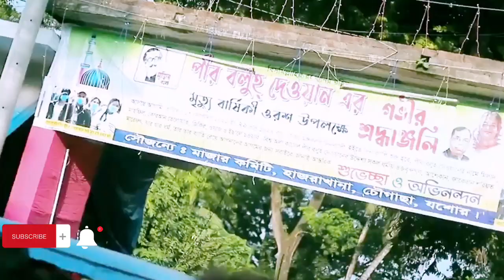চৌগাছা পীর বলুহ দেওয়ান রঃ মাজার | যশোর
Hello friends welcome to my channel if you know my videos you will see educational blogging videos train updates kids entertainment travel scenes entertaining videos any scene happening around you support me subscribe my channel and stay by my side thank you very much everyone